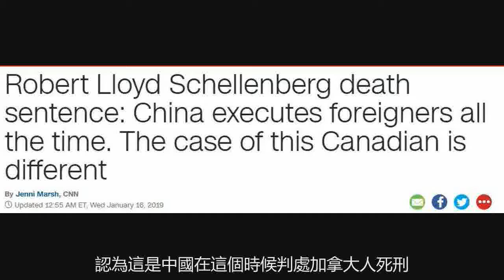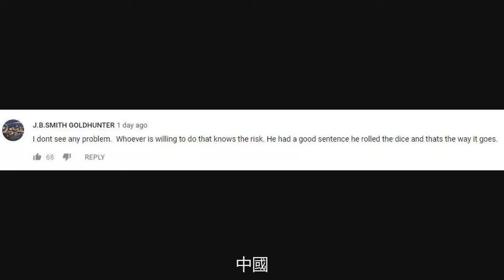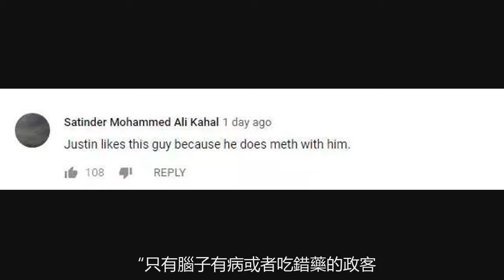自己人販毒，還怪中國判得“隨意”，加拿大的臉呢？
一位名叫羅伯特·勞埃德·謝倫伯格的加拿大人被判處了死刑，罪名是走私毒品。在我們中國人看來，這樣的判決再正常不過，我們國家對毒品一向是零容忍。